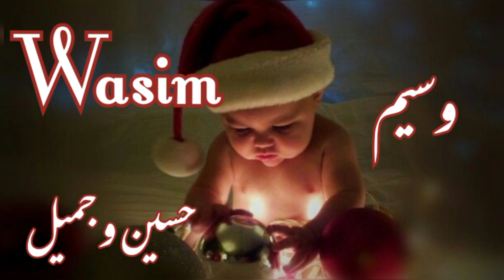Beautiful Islamic Boys names with meanings//World famous Islamic names in Urdu//Daily tips with Asma